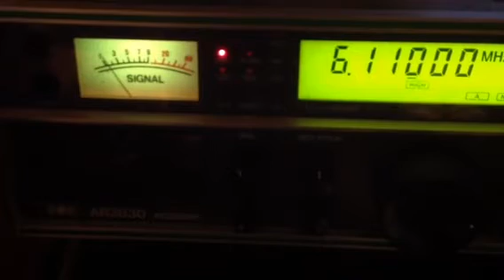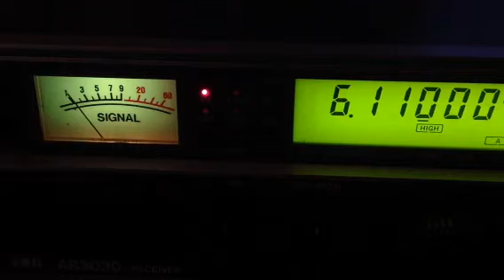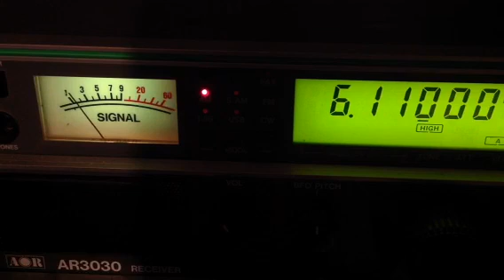6110 kHz R. Fana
100 kW TX from Addis Ababa area.

Rx ant. Vertical.
Rig AOR AR3030